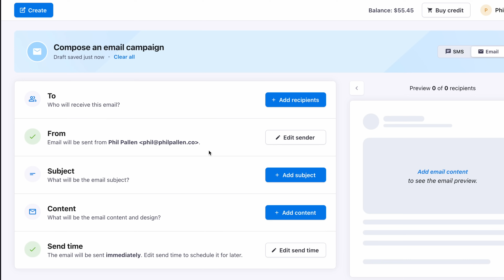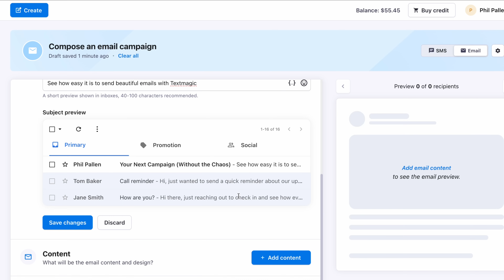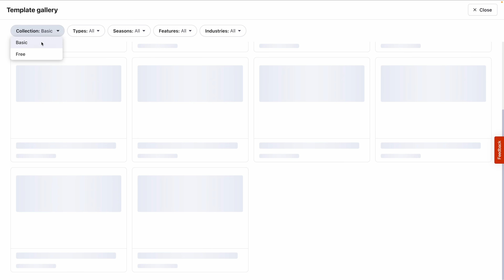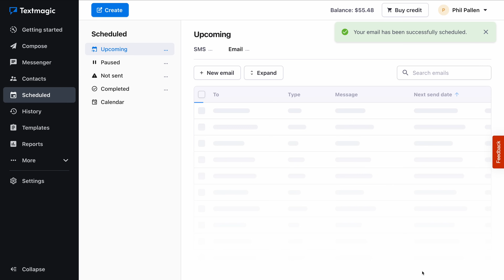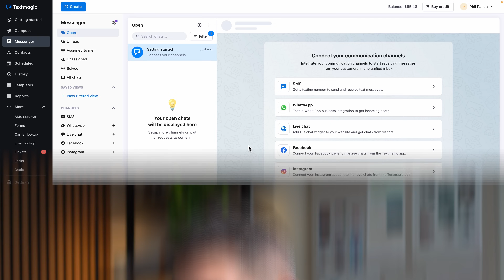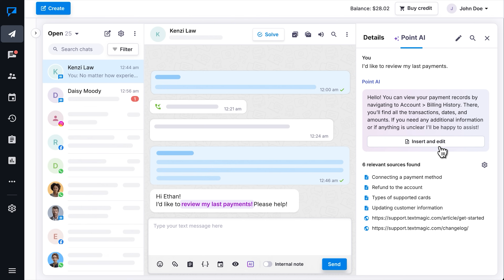The Easiest Way to Send SMS and Email Campaigns from One Tool (@textmagic Review)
If your business is juggling multiple tools for emails and text messages, this video is going to change everything. Meet Text Magic, a platform known for SMS that now lets you run email campaigns from the same dashboard. No more switching apps, paying for multiple subscriptions, or losing track of conversations.

In this step-by-step tutorial, I’ll show you how to:
• Set up and send your first email campaign in Text Magic
• Connect your domain and manage recipients with ease
• Preview subject lines and optimize deliverability
• Track results with clear, actionable insights (open rate, click rate, bounces, and more)
• Manage real-time replies across SMS, email, WhatsApp, Facebook, and Instagram in one inbox

Whether you’re a small business owner, freelancer, or growing team, Text Magic makes it simple to stay connected, improve customer communication, and save time by running all your messaging in one place.

I’ll reply to everyone. His insights have been featured in media outlets around the world, including CNN, Access Hollywood, Entertainment Tonight, and The Daily Mail, to name a few. Phil has worked with hundreds of brands across all industries, including a Shark on Shark Tank, a Nobel Peace Prize winner, politicians, and some of the most important names in entertainment. He frequently speaks at conferences in cities all over the globe, including London, Tokyo, Dubai, Cairo, São Paulo, Medellín, Auckland, Helsinki, and Los Angeles.